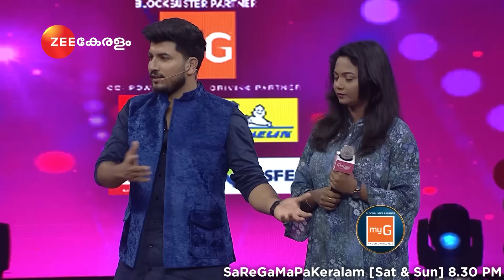Sa Re Ga Ma Pa Keralam | Swetha | Saturday, Sunday @ 8:30PM | Zee Keralam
Watch Latest Zee Keralam Serials & Shows Full Episodes Online on ZEE5 App.